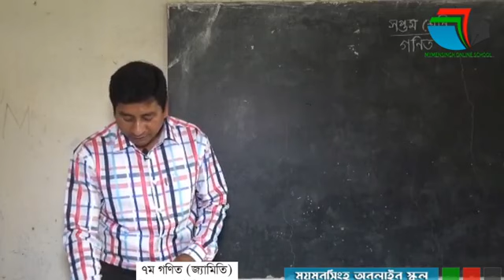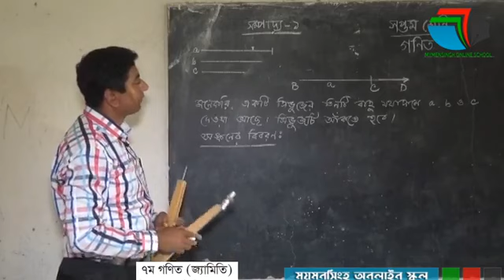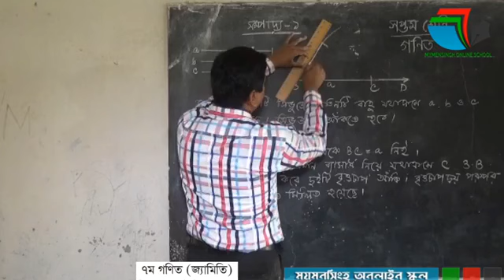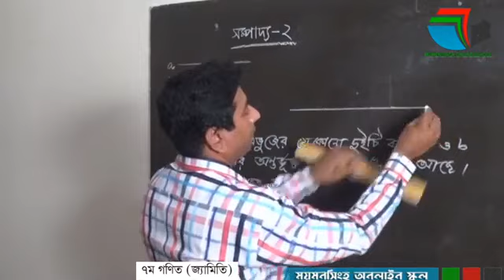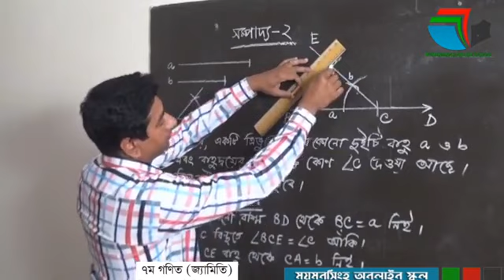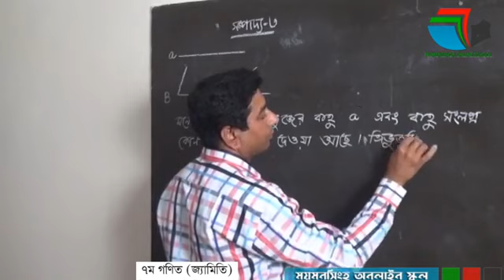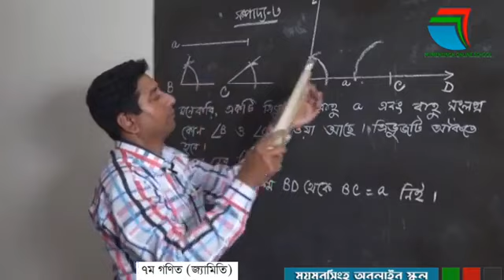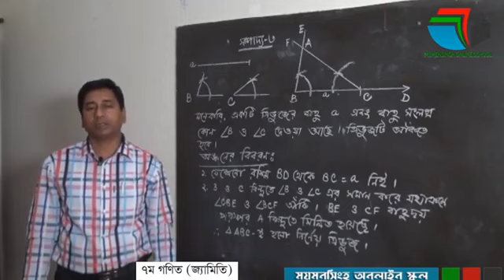শ্রেনী II ৭ম II গনিত II জ্যামিতি II নির্দেশনামূলক চিত্র অঙ্কন সম্পাদ্য ১,২,৩II ৪ জুন